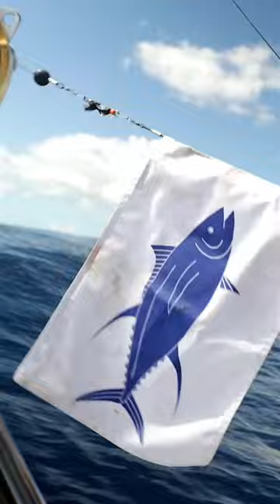Trolling for Ahi-Yellow-fin Tuna - Trolling Lures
Trolling for Yellow-fin Tuna offshore Hawaii. Tsutomu Lures custom Trolling lures.

Lures and apparel available at tsutomulures.com